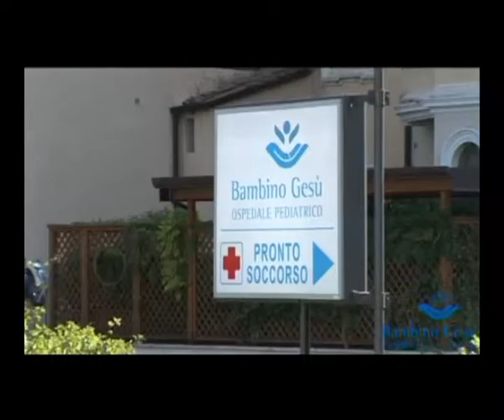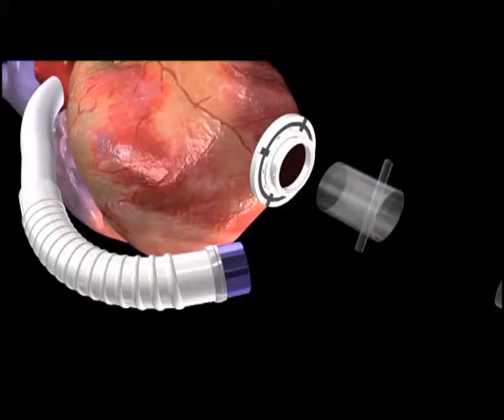FERENTINO: INTERVENTO STORICO AL CUORE del 24-02-2016